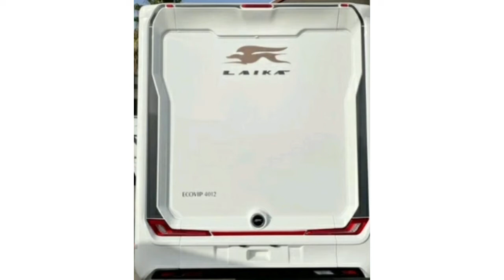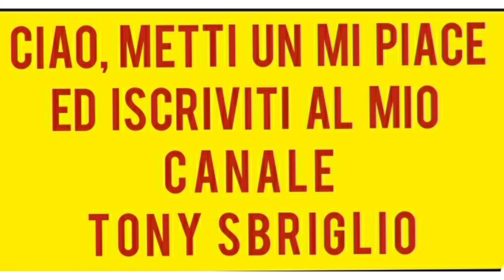Laika Ecovip 4012 - Novità 2021 - Modello semintegrale - mt. 7,49 x 2,30 - Doppio pavimento passante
Novità della casa Laika, un Ecovip 4012, novità 2021. Un semintegrale molto lussuoso, come del resto tutti i prodotti della Laika. Da laikisti, per me, è un sogno che cercherò di realizzare. Speriamo di vedere questo ed altri bei camper al  prossimo  Salone del camper 2021 , alla  fiera di Parma 2021 .  Magari vedremo  novità  ed anticipazioni 2022 ,   camper ecologici ,  con  motore elettrico  ,  come il Camper elettrico cinese  ,  il più economico  ed il più piccolo al mondo , da  4.000 € .